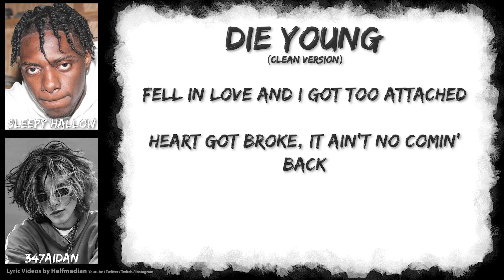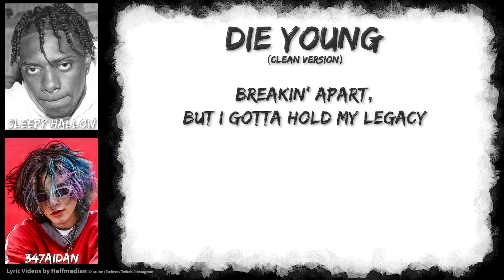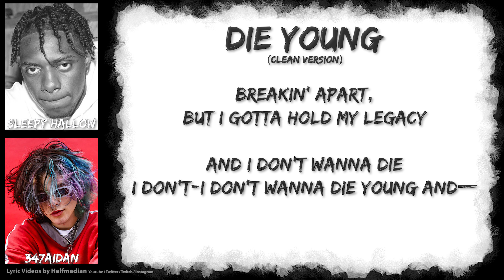Sleepy Hallow & 347aidan - Die Young (Clean) (Lyrics) - Audio at 192khz, 4k Video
Sleepy Hallow & 347aidan - Die Young (Clean) (2022)

©️If any producer or label has an issue with this song or picture, please get in contact with us and we will delete it immediately.

Lyrics:

Lookin' through my memories, fallin' into jealousy
How can I miss you? You're really just my enemy
Breakin' apart, but I gotta hold my legacy
(Great job on the beat, by the way)
And I don't wanna die-I don't-I don't wanna die young and—

[Verse 1: Sleepy Hallow]
Ayy, I don't wanna die young, so I stay with a stick
Still on that, two times six
Forgot who I was, let me talk like
Sturdiana, bust a move when I
Shorty bad, she get it from her mama
I do what I do and she do what she wanna
That's a fact ain't no cap
Me and Sheff had to run up them racks
If you miss then we doublin' back
2018, I was stuck in the trap
Fell in love and I got too attached
Heart got broke, it ain't no comin' back
If we up it, ain't no comin' back
My opps, said they no comin' back
Is you with it?, If you up it, I up it, let's get it
Sleepy ain't feel no love in a minute
'Cause I ain't been broke in a minute
And your hit me up said she just wanna
'Cause she ain't feel the in a minute
You know me, I be hittin' it different
So you can't get it back when I'm finished
So you can't get it—
When l'm cookin,' l'm not in the kitchen
I'm probably somewhere outta town doing business
So, I'm sorry if I couldn't kick it
I got attached, so I had to go missin'
Said she love me that's part of my mission
be fake, gotta keep 'em a distance
Baby stop all that trippin', you should just listen
Three words, my body different

[Chorus: 347aidan & Sleepy Hallow]
So I'm lookin' through my memories, fallin' into jealousy
How can I miss you? You're really just my enemy (Ayy)

[Verse 2: Sleepy Hallow]
I don't wanna die young that might make mama crazy
No ocean I'm too wavy
No therapy could save me
Took L's been winnin' lately
Locked in ain't no escapin'
Sometimes I get impatient
Mask on, no face no, cases, yeah (Yeah, yeah, yeah)
Fall back, baby I gotta breathe
Fear nobody, I'm ready to bleed
And she for the streets, she not for me
From a place where they never believe
In the hood, thought I never would leave
Like, what would you do if you run into me?
Grab the choppa and you better squeeze
Had no knock as he bob and he weave
If I go better follow my lead
I still make it hot, like a hundred degrees
Show no love 'cause it's hard to receive
You seen what I seen then you'd probably agree
Cops and robbers, I'm playin' the thief
And mama told me not to play in these streets
It's too late 'cause l'm playin' for keeps

How can I miss you? You're really just my enemy (I don't wanna die young)
(I don't wanna die young) So I'm lookin' through my memories, fallin' into jealousy

[Outro: 347Aidan]
Damn
So I'm—
Damn
I don't wanna die young and—
So I'm—